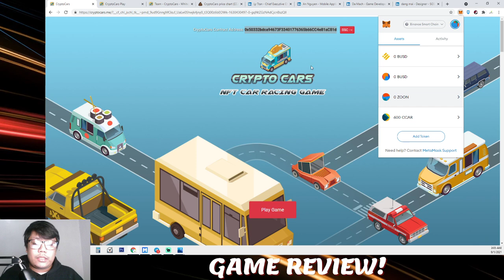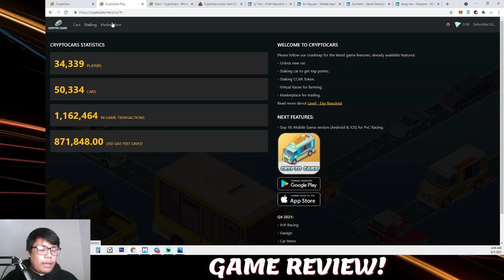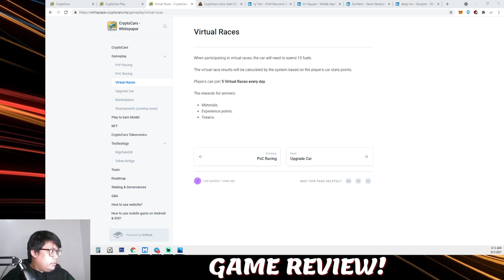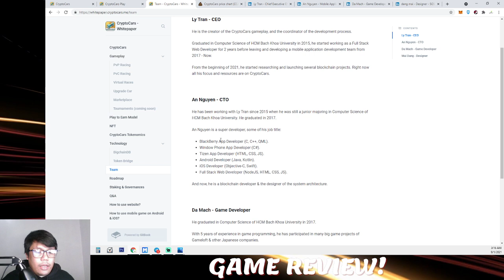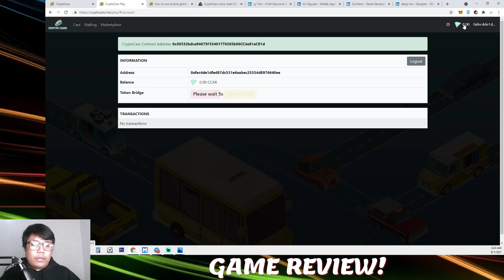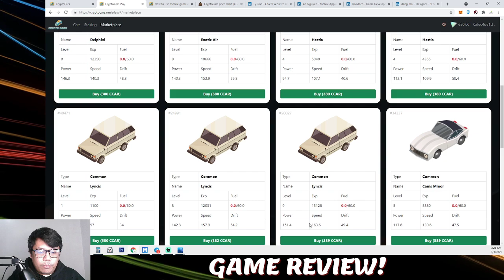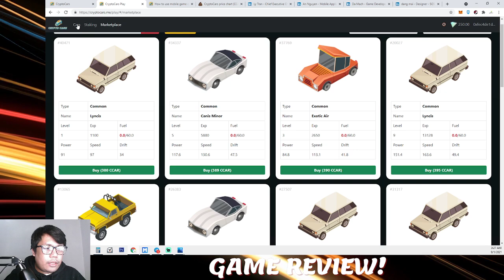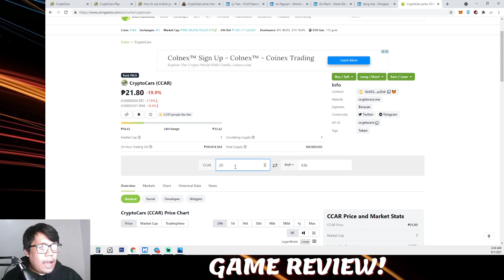CRYPTOCARS | GAME REVIEW + GIVEAWAY!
Be at our daily stream tomorrow September 1, 2021 for a chance to win CCAR Tokens